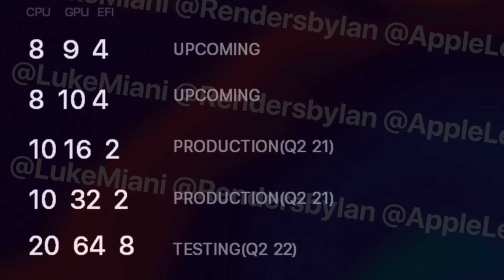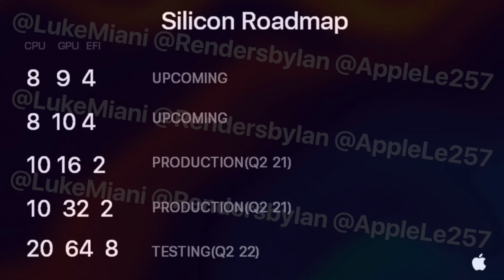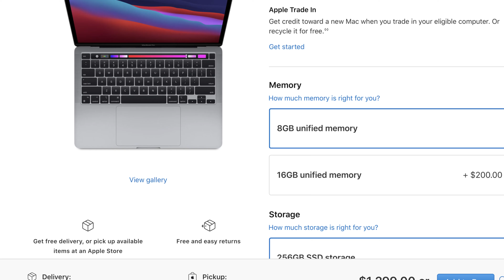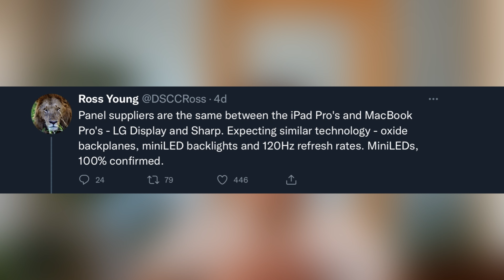M1X MacBook Pro’s and M1X Mac Mini Final Leaks and predictions before the event!! Notch on the Mac?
The Apple Event is tomorrow and i couldn’t be more excited! Apple is expected to launch a new M1X chip with 3 new completely redesigned computers, the M1X MacBook Pro’s and the M1X Mac Mini!! The M1X MacBook Pro 14 inch and M1X MacBook Pro 16 inch are a hot topic right now because in the last few days we got bombastic revelations and leaks about them! From ProMotion 120Hz displays to presence of the Notch!! This Event will be epic and I can’t wait for tomorrow!!